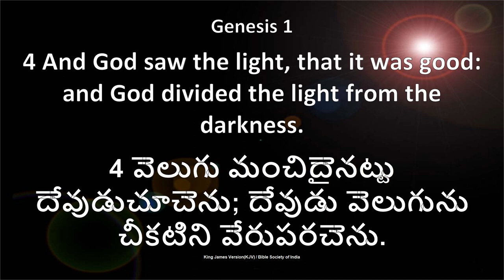Genesis Lecture #4 | Genesis 1:4 | Rev. Cyril Richard